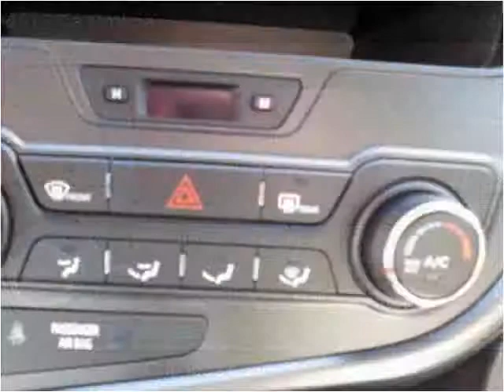2013 Kia Optima New Cars Spokane WA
This 2013 Kia Optima is available from George Gee Automotive.